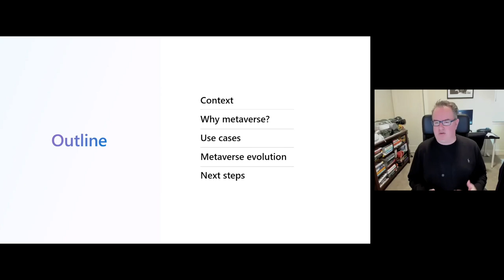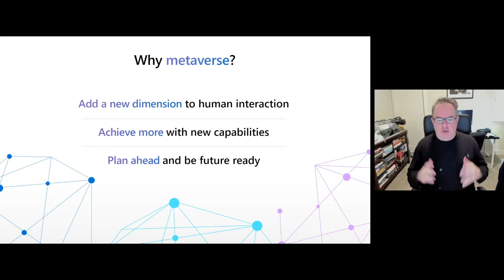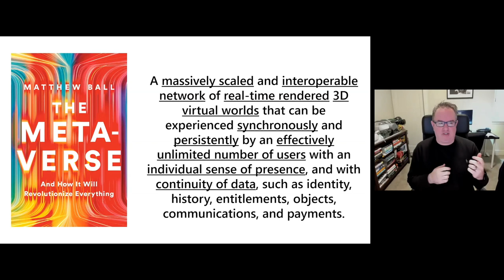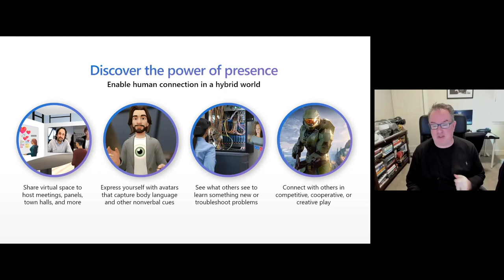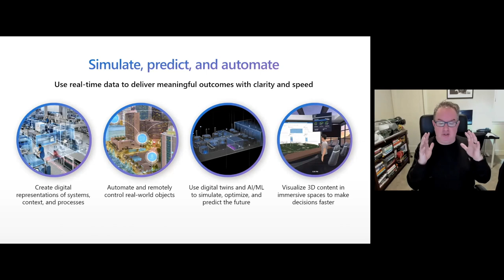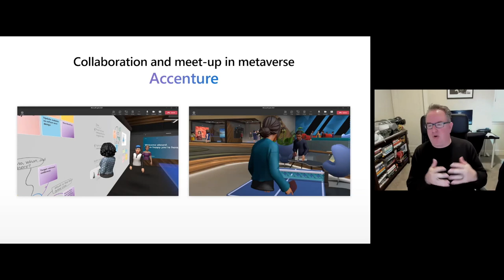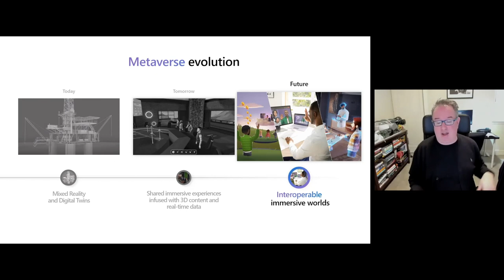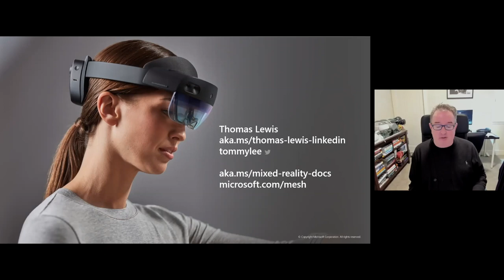Reality Lab Lectures: Thomas Lewis - A Guided Tour Across the Metaverse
The Reality Lab Lectures - Tuesday, February 28, 2023
TALK TITLE: A Guided Tour Across the Metaverse
SPEAKER: Thomas Lewis (Spatial Computing Cloud Advocate Lead @ Microsoft)

RECORDING: Event held over videoconference and recorded by UW CSE Production Team

TALK ABSTRACT: The volume is increasing from news around the Metaverse as well as Mixed Reality across Virtual and Augmented Reality. It can be a bit confusing. Also, what is a Metaverse? Does the Metaverse exist today or is it a conceptual north star? Join us for a fast-paced tour of all the realities and how we can think about the Metaverse today and what it will be in the future.